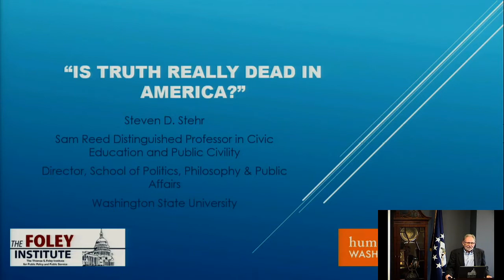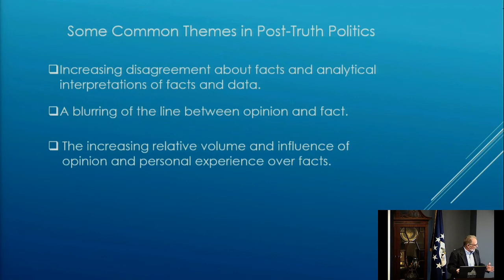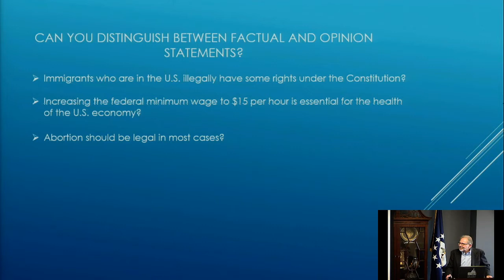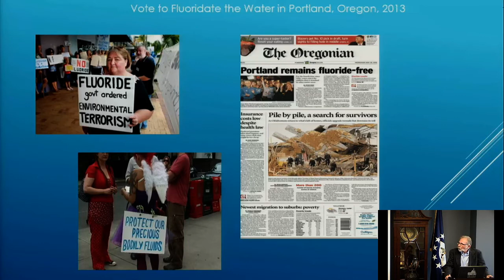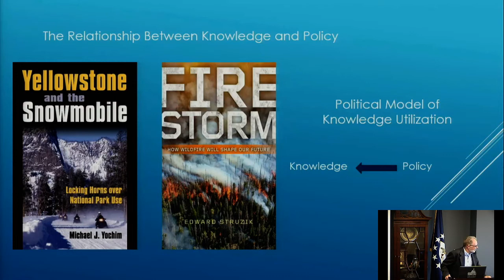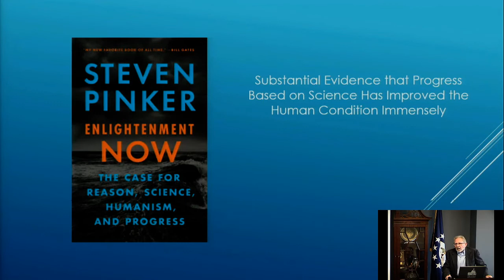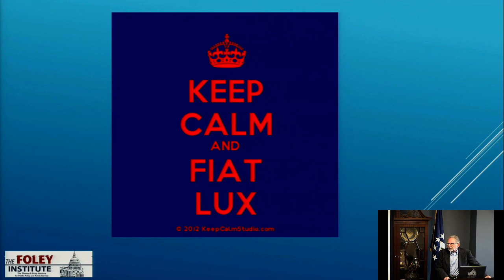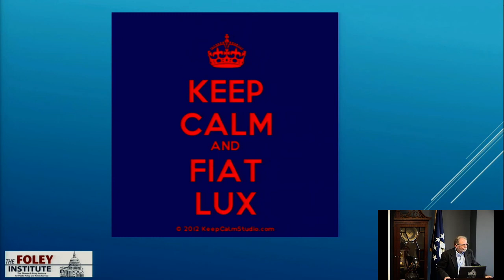Is truth dead?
To what extent are we living in a post-truth political world?

Steven Stehr is the Sam Reed Distinguished Professor in Civic Education and Public Civility and director of the School of Politics, Philosophy and Public Affairs at Washington State University.